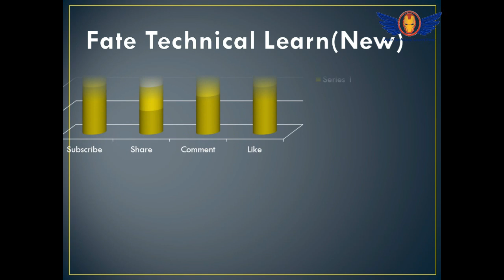Fate Technical Learn(New)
Hi I am Rohan. This is my new Channel, so I hope everybody like my Channel.